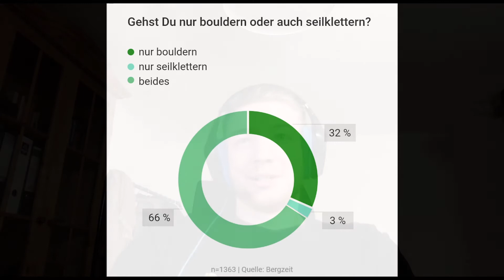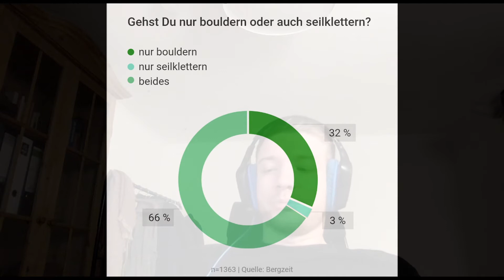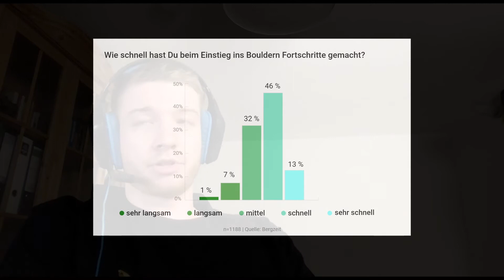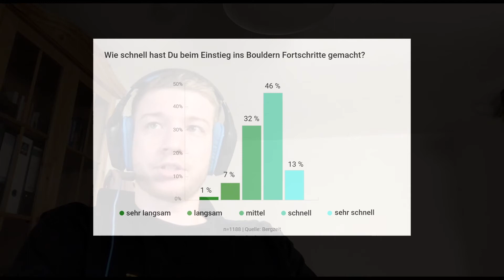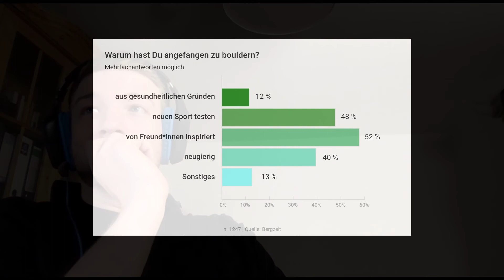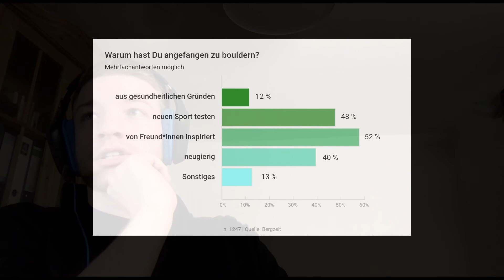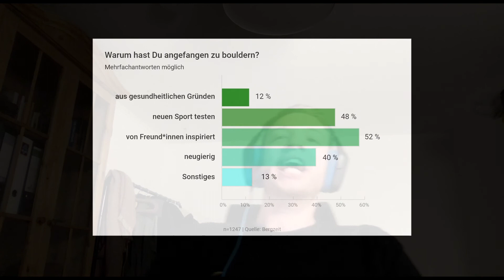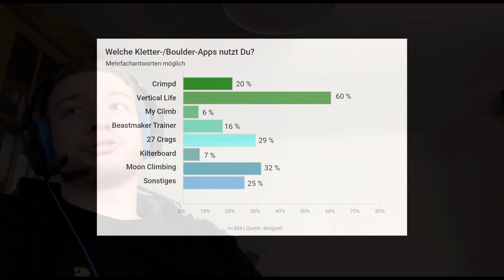Warum habe ich angefangen zu Bouldern? Ich reagiere auf Umfrage 1/2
Die Umfrage wurde von Bergzeit durchgeführt. Hat voll Spaß gemacht.

Wenn du jetzt lernen willst, warum es super wichtig ist, sich vor dem Bouldern und Klettern aufzuwärmen, schau dir mein Video an

Robin Hess